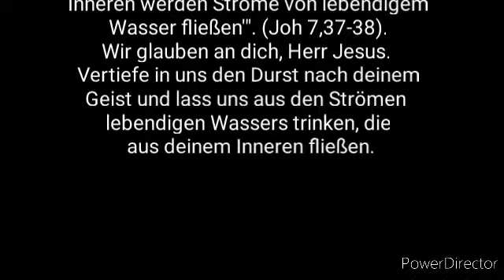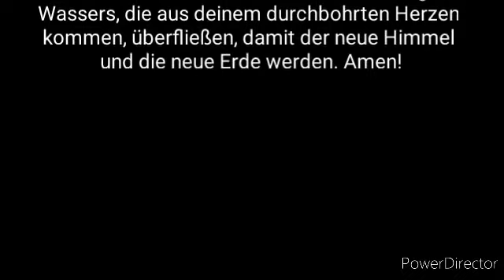GEBET ZUR GEISTLICHEN ERNEUERUNG DES PRIESTERTUMS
Pour comprendre le Renouveau Sacerdotal, lire :
1. En marche vers un renouveau sacerdotal